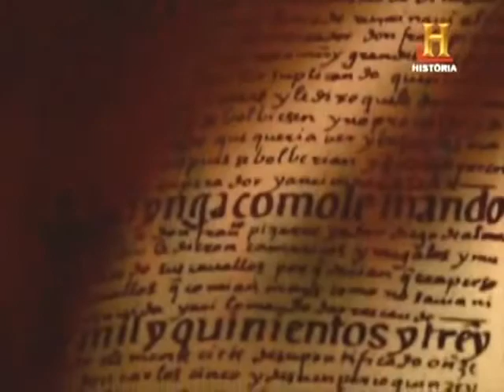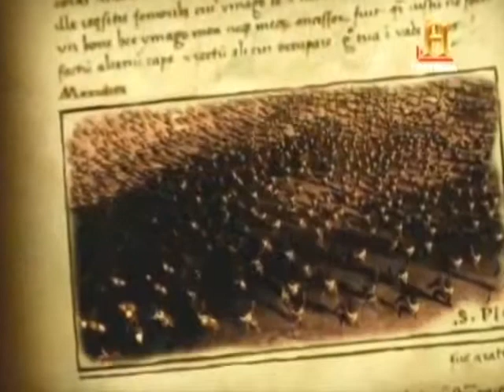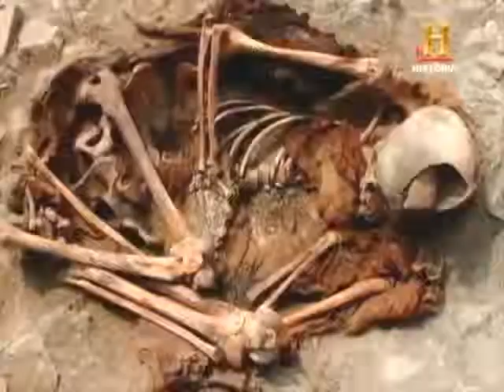Conquista del Imperio Inca. La verdadera historia 3/4